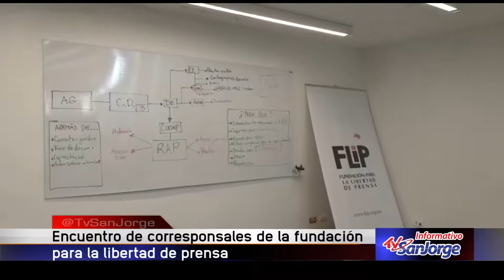Encuentro de corresponsales de la Fundación para la Libertad de Prensa